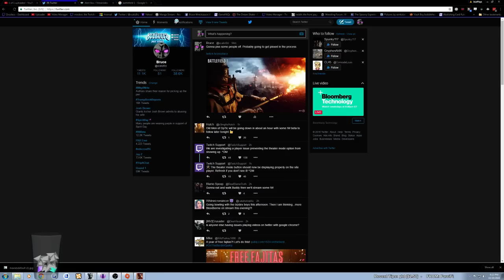Can't Wait for the Banwave topkek - Battlefield 1